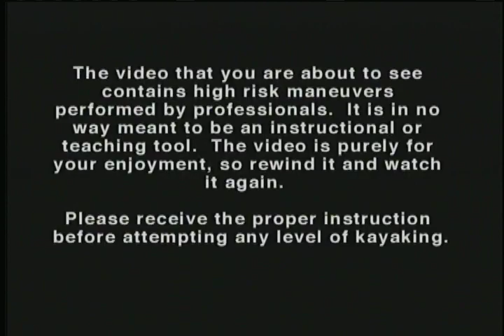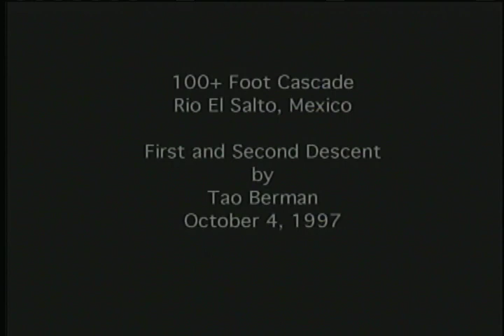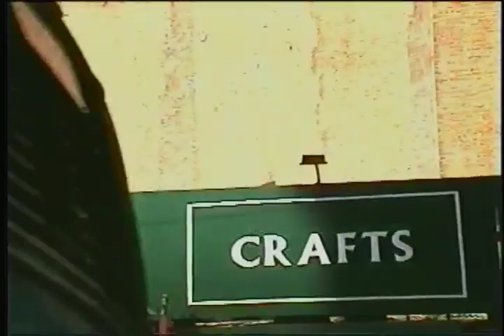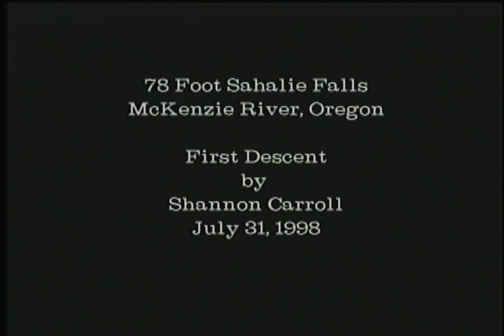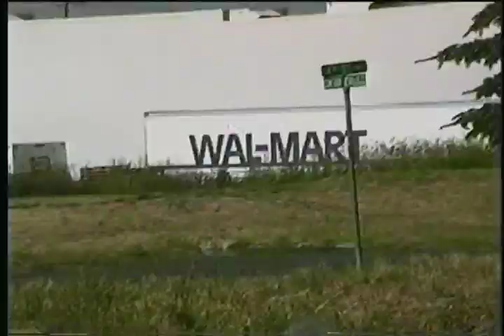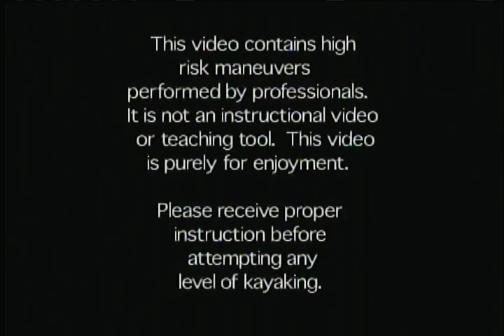Over The Edge - Classic Extreme Whitewater Kayaking from Falling Down Productions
The 3rd of 5 in the game changing Falling Down video series.  This series began the genre of extreme kayak music videos.  This one features Shannon Carroll running a 78 foot drop near the end of this big drop, steep creekin video.

Katie Nietert, BJ Johnson, Clay Wright, Dinver McClure, Tracy Clapp, Shannon Carroll, Tao Berman, Brent Toepper, Todd Grafe, Deb Ruehle, Porter Fogelman, John Banker, Jay Kincaid, Christie Dobson, Daniel DeLaVergne, and many more